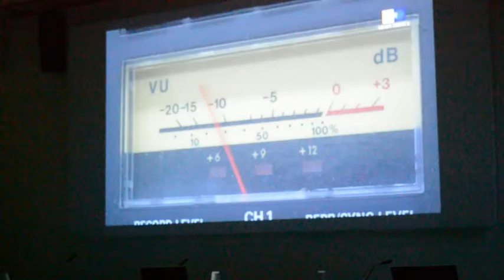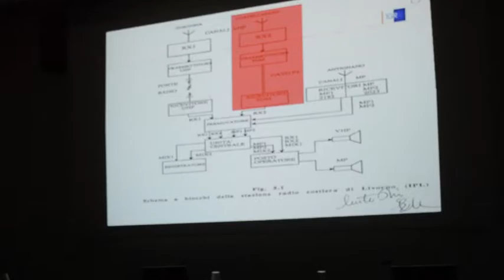La strage del Moby Prince 4 ottobre 2016 08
Il giorno 4 ottobre 2016 a Livorno si è tenuta l'iniziativa "La strage del Moby Prince" dove hanno partecipato come relatori:

Elisabetta Arrighi, Roberto Fedrighini, Luigi Grimaldi, moderatore Sergio Nieri.

In fondo alcuni documenti tra cui quelli delle Camere di Commercio che rivelano particolari interessanti.